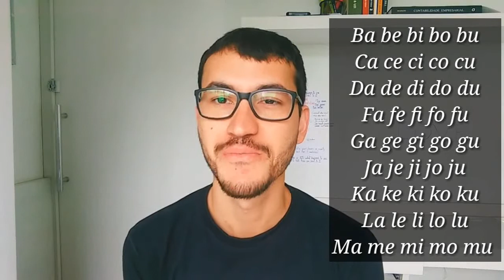How to pronounce in Brazilian Portuguese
Let's learn quickly and straight to the point how to pronounce Brazilian Portuguese!